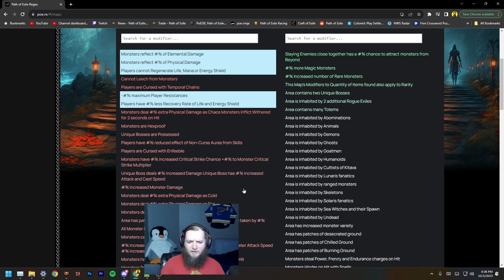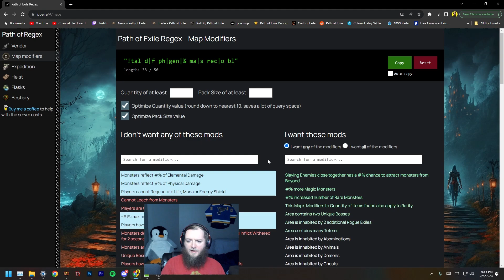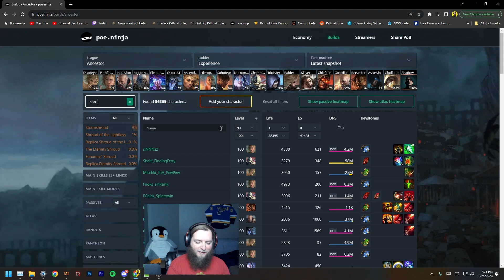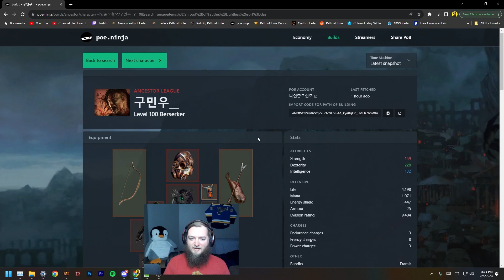12 More Black Stars - Level 98 Dominating Blow Guardian - TotA SSF EP 40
Episode 40 of my journey through Path of Exile's SSF Trial of the Ancestors league blasting maps to farm The Black Star in search of a Polaric Devastation ring with my dominating blow guardian, then blitzing maps once the guardian hit level 98

Chapters
00:00 Intro
00:56 Real Talk
08:31 Black Star Grind
16:52 Black Star Blitz
21:40 Like & Subscribe :)